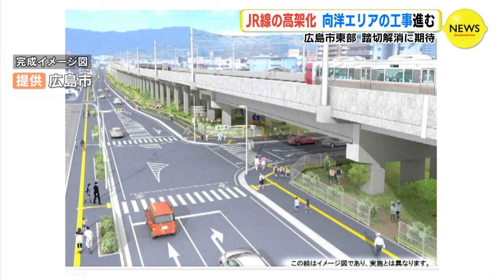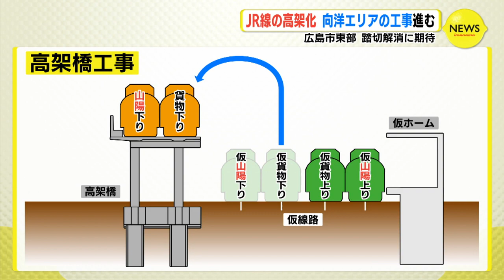「50年以上住んで やっと…」ＪＲ線の高架化工事進む 向洋駅の仮駅舎を公開 立体交差 広島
広島市の東部地域でJR線を高架にする工事が進んでいます。移設される仮の駅舎や線路が5日、報道陣に公開されました。末川徹 記者
「JR向洋駅 北口に新しくできた仮ホームです。広島市方面からやってきた列車が到着します。いよいよ2週間後から利用が始まるということです」JR山陽線と呉線の上り列車は、16日で現在の線路から切り替えられ、17日の始発から仮ホームの供用が始まります。JR西日本　広島工事所　三木隆史 所長
「まだ仮線路。高架まで道のりは長いが、すばらしい街づくりに貢献できる」この事業は、府中町の向洋駅から海田町の海田市駅の間の約5.1キロを高架線路にする計画です。大きく東西に区間を分け、2021年から本格的な工事が始まりました。このうち、向洋エリアでは、山陽本線と貨物列車の上下線4本の線路の北側に仮線路を敷き、列車の通行をいったん移したうえで順次、高架橋を整備していきます。踏切によって長年、交通渋滞・騒音・事故などに悩まされてきた地元住民も期待を寄せています。地元住民たち
「エレベーターがなく、踏切を渡り、家に帰る。よく利用するので助かる」
「50年以上住んでいて、やっとスッと渡れるようになる。回り道しなくていいので便利」線路の高架化によって、全体では16か所の踏切が取り除かれるということです。向洋エリアの工事は、2030年ごろに完了する予定で、全体の高架化は2037年ごろを見込んでいます。